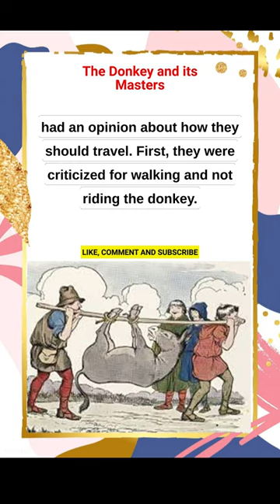English Short Story#learnenglishthroughstory